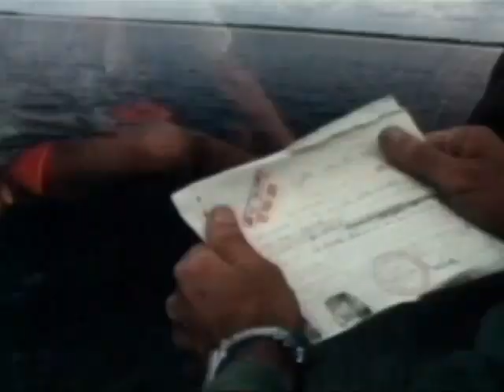Vietnam Riverene Warfare | The Small Boat Brown Water Navy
To combat the Viet Cong guerillas disrupting communications and supplies in the Mekong Delta during the Vietnam War, the U.S. Navy utilized small fiberglass hull boats designated Patrol Boat, Riverine (PBR).   The boats had an enlisted crew of four and began operations in March 1966 with Operation Game Warden.   Serving with The River Patrol, Task Force 116, and the Mobile Riverine Force, Task Force 117, the boats were used for stop and search inspections for junks and sampans in the river traffic and to assist the U.S. Army's 9th Infantry Division to search out and destroy large formations of Viet Cong operations.

Two notable actions involving the boats were with Boatswain's Mate First Class James E. Williams and Seaman David G. Ouellet.  In October 1966, Boatwain's Mate First Class James E. Williams commanded PBR 105.  Leading a team of two boats, his leadership accounted for the loss of 65 enemy boats.  For his actions, Williams received the Medal of Honor.   In March 1967, Seaman David G. Ouellet was killed while helping his shipmates of PBR-124 on a Mekong River patrol.   Ouellet posthumously received the Medal of Honor for his actions.

These Brown Water Navy boats were also used in the Rung Sat Special Zone and the Saigon River.   The craft, armed with armament such as .50 caliber machine guns, were also assigned to Task Force Clearwater in early 1967 to disrupt weapons shipments.  U.S. Navy SEAL teams were transported using the boats and were used during the Tet Offensive in 1968.   In both instances, the boats frequently were met with hostile fire from enemy soldiers.   During Vietnamization, the boats were turned over to the Army of the Republic of Vietnam in December 1970.